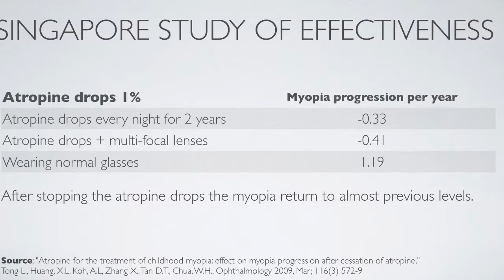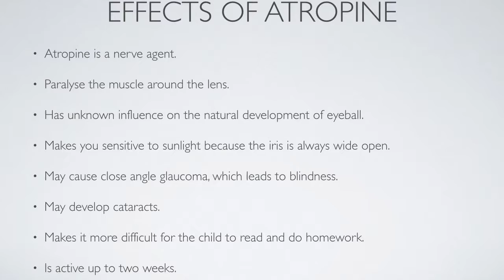7 Magic eyes webinar Atropine drops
Atropine eye drops are used in some countries to control the development of myopia. These drops only work as long as you use them. Also there are side effects.